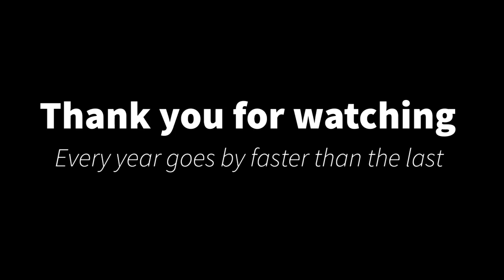Pfister farms rewind ⏪ 2020